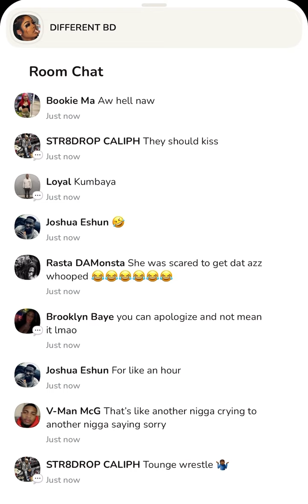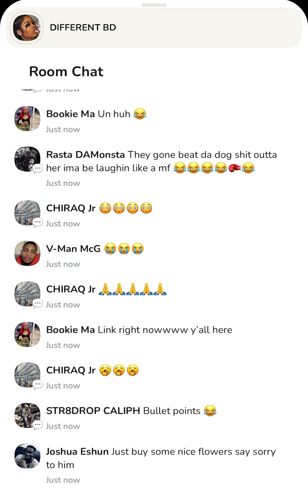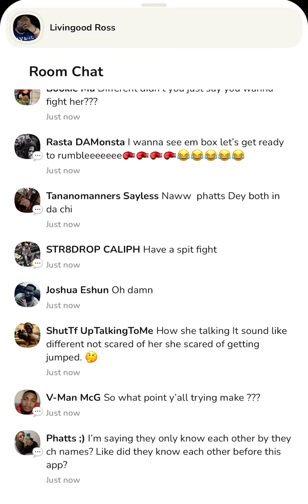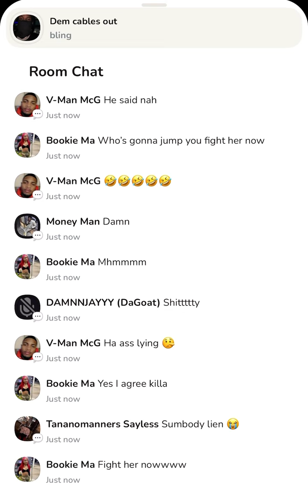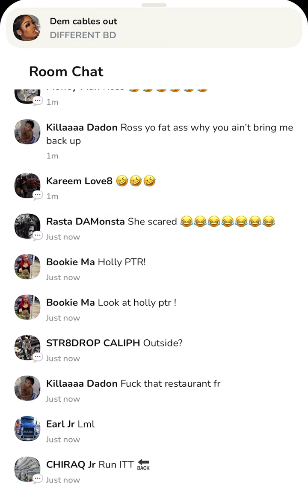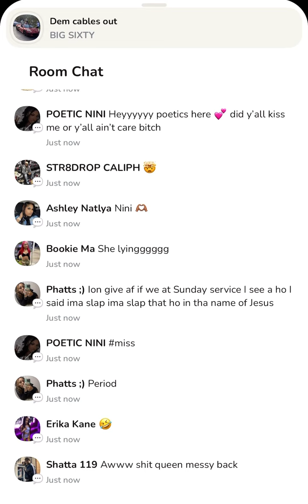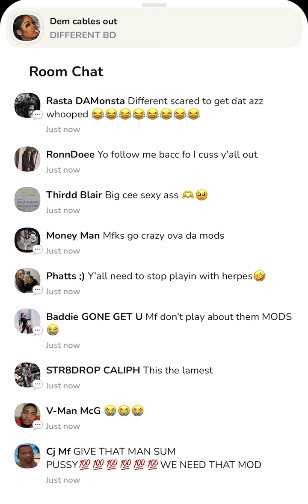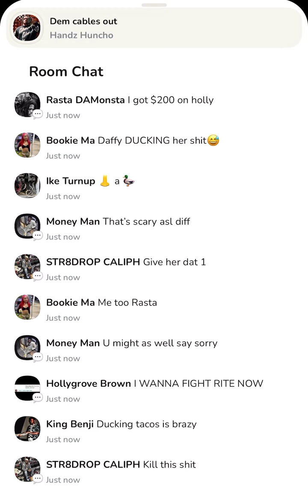Memo600 clubhouse going up